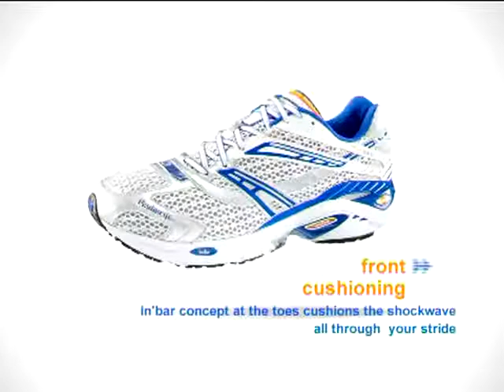KIPRUN 1000.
Shock-absorbing heel & forefoot for extra comfort! Designed for Sports runners with neutral feet who train between once and several times a week on roads and paths.